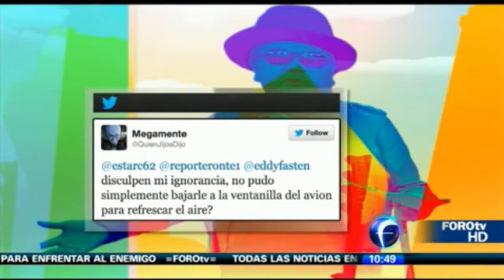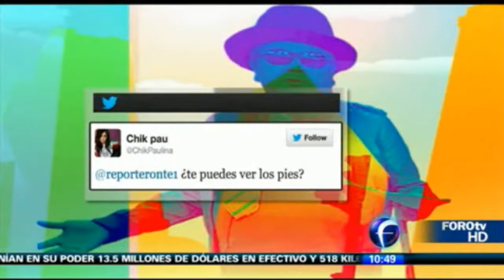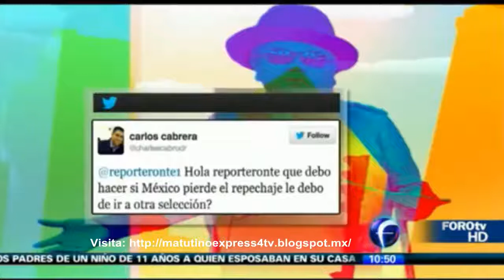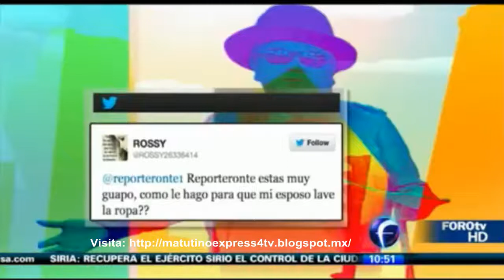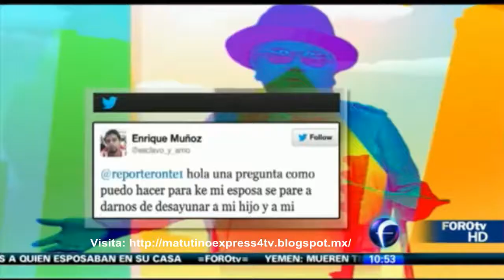El Reporteronte invita a la afición a apoyar al Ameri...digo a la selección Matutino Express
El Reporteronte invita a la afición a apoyar al Ame... digo, a la selección mexicana... Matutino Express FOROtv

Reporteronte del 19 de noviembre 13